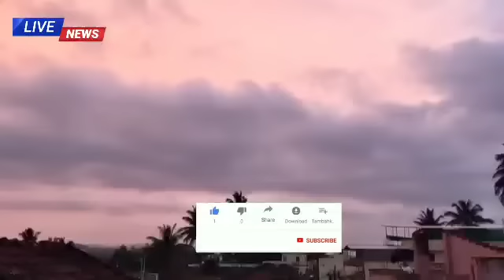কাল সকাল থেকে প্রচন্ড ঝড়-বৃষ্টি চলবে এই জেলাগুলিতে | Weather Report Today | WB Weather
ধেয়ে আসছে প্রচন্ড ঝড়-বৃষ্টি চলবে এই জেলাগুলিতে | Weather Report Today | WB Weather Report